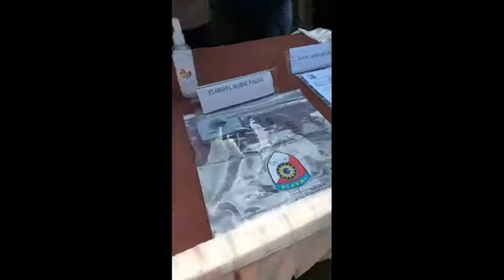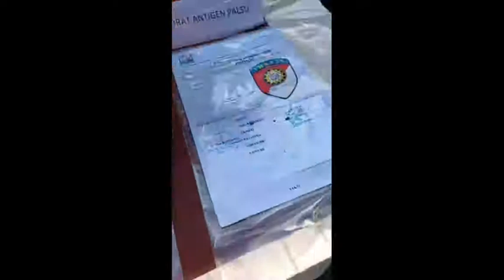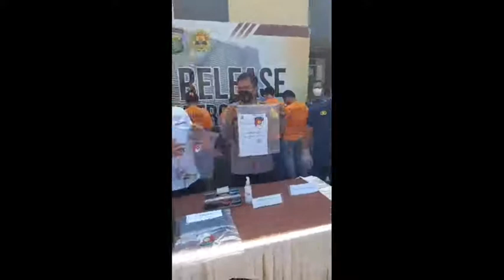Pelaku Swab Antigen Palsu Dicokok Polres Metro Depok, Pancoran Mas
Kota Depok, Selasa (27/7/2021).

Polres Metro Depok mengungkap komplotan pembuat surat swab antigen palsu yang mengatasnamakan suatu klinik, Selasa (27/7/2021).

"Modusnya, si pengguna (jasa) ini membutuhkan swab antigen, tapi harus dinyatakan negatif," ujar Kapolres Metro Depok, Kombes Imran Edwin Siregar, kepada wartawan.

"Dengan berbagai cara, dia paksakan untuk membuat surat ini kepada tersangka yang di belakang. Dibuatlah surat itu mengatasnamakan salah satu klinik," jelasnya.

Pemalsuan ini ketahuan ketika salah seorang pengguna jasa butuh surat swab antigen dengan keterangan negatif Covid-19 untuk melamar kerja.

Imran mengatakan, perusahaan yang dituju kemudian mengonfirmasi hasil swab tadi kepada klinik yang namanya tercantum dalam surat keterangan negatif Covid-19 itu.

Perusahaan mengonfirmasi kepada klinik, ada atau tidak antigen atas nama dia ini, ternyata tidak ada. Yang asli kan pakai barcode. Ini tidak ada barcode," ungkap Imran.

"Jadi tidak ada pemeriksaan, tapi yang keluar hanya surat dan mengatasnamakan klinik tertentu. Yang dirugikan klinik tertentu itu juga," lanjutnya.

Polisi telah menetapkan 6 orang sebagai tersangka, terdiri atas pembuat surat keterangan swab antigen palsu, pengguna jasa, dan perantara.

Keenamnya disangkakan Pasal 263 KUHP tentang pemalsuan surat, juncto Pasal 55 dan 56 KUHP.
"Ancamannya 6 tahun penjara," ujar Imran.